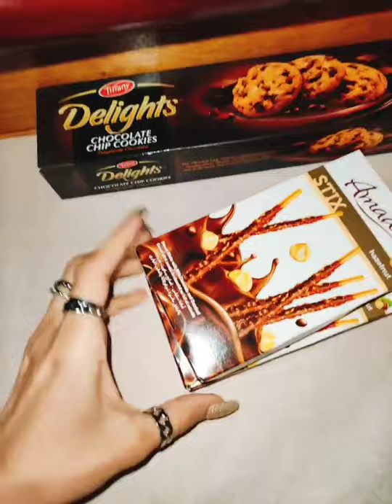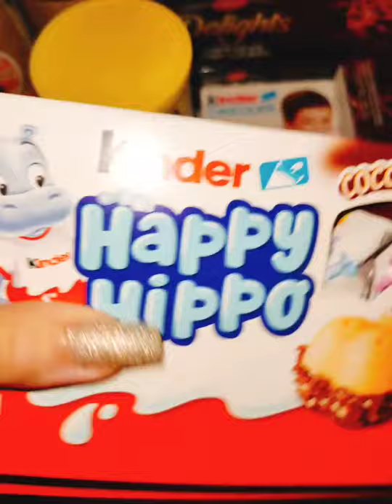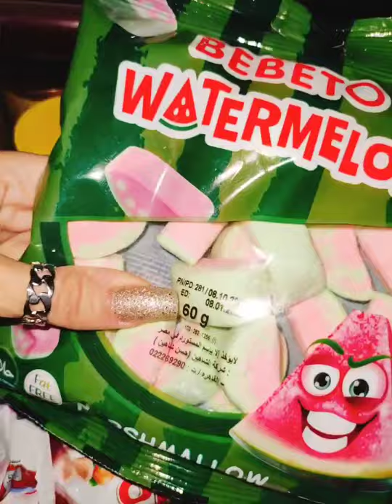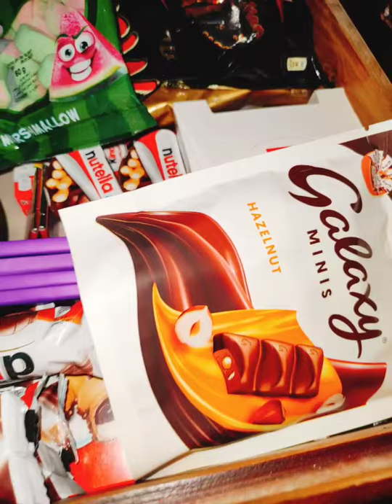organization my chocolates 🍫